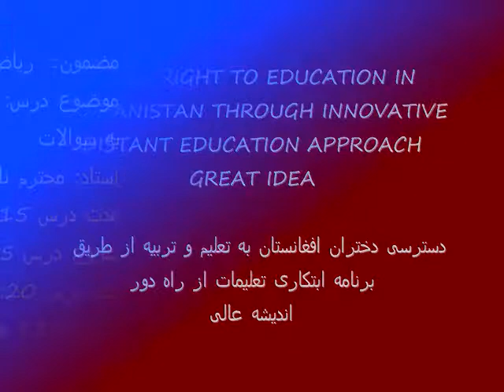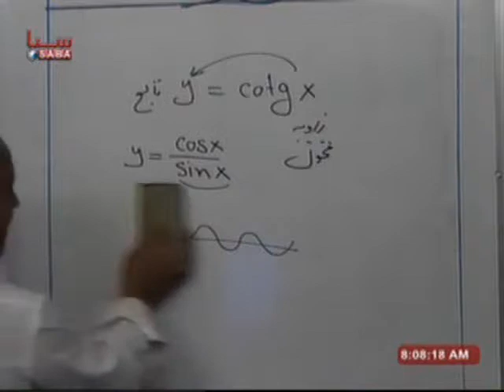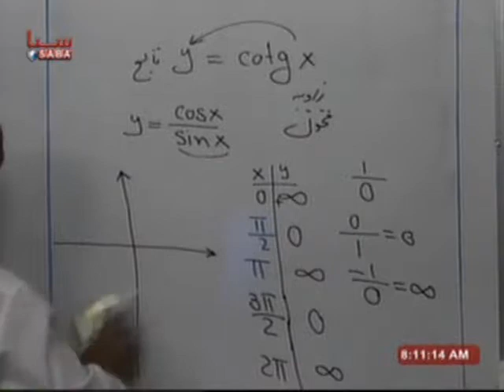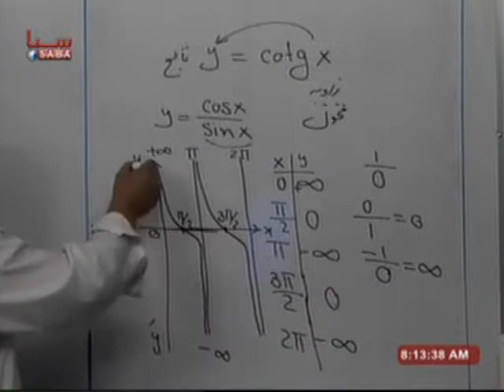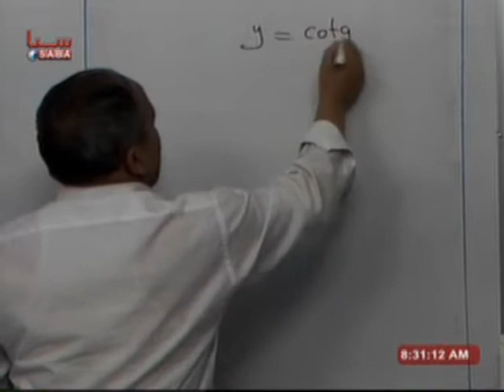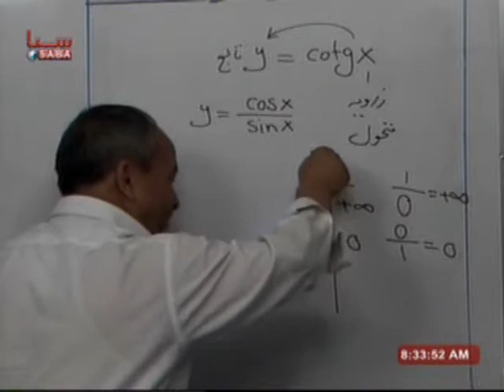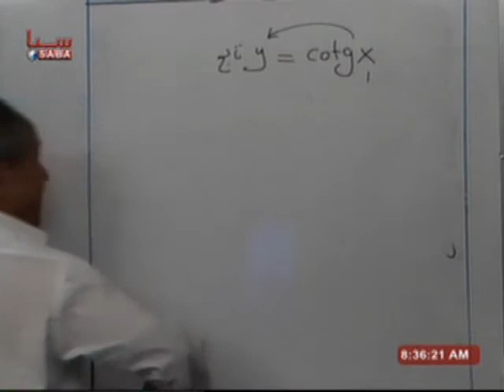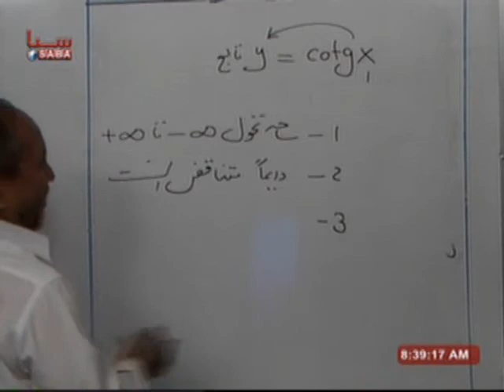Math G10 ګراف تابع کوتانجانت